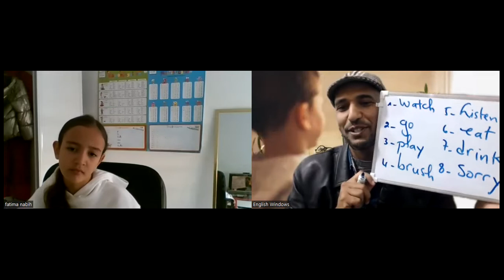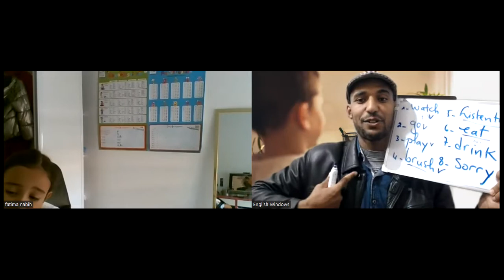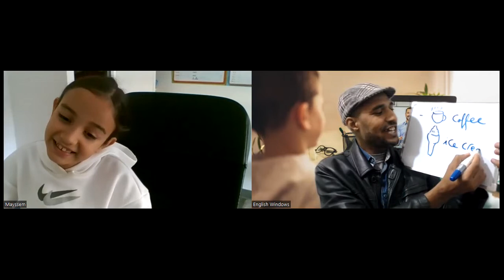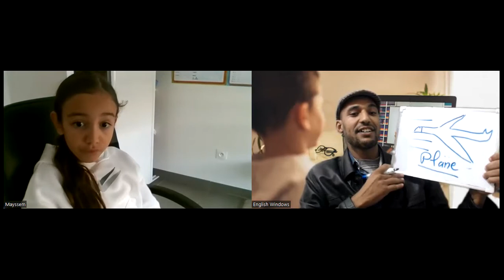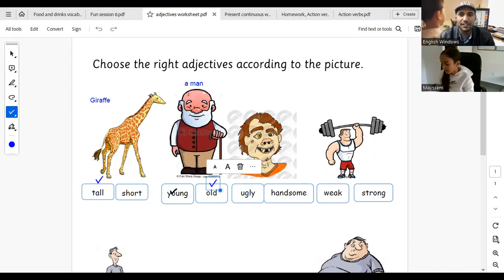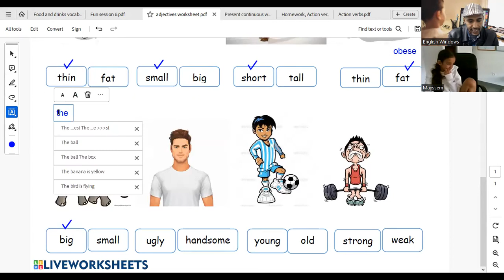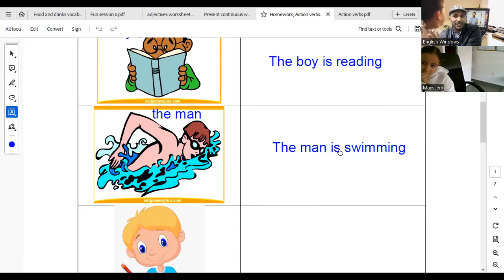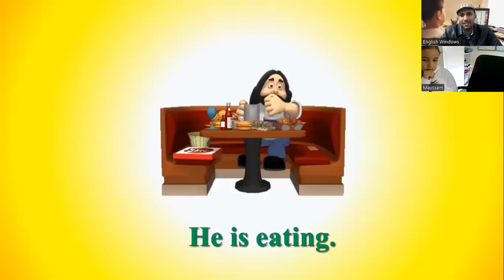English Online Course with Mayssem || Class 6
with great passion for learning and teaching. The platform provides authentic online English classes for English learners, especially kids.We provided high quality tutoring services
to stdeunts of a variety of learning needs, age groups, goals, and learning profiles. We helped many students from Saudi Arabia, France, Morocco, and Canada ...and they
all benefited from avariety of courses aiming at introducing aboslute beginners to the basic levels of English, imroving students' language skills in terms of listening, speaking, reading and writing.
We also helped several intermmediate students take their English skills to the next level, using a vriety of learning materials and teaching aids. Our philosophy of teaching focuses on interactive communication with students
to make them familiar with English: constructing simple and compound sentences using basic English vocabulary, encouraging students to make complex sentences by asking them high order questions that aim to enhace their critical, analytical, and problem_solving skills. Our platform
also offers ESP courses (English for Specific Purposes), helping students to get prepared for IELTS, paving the way for novice teachers to prepare for their TESOL and get and accredited certifcate, and helping professional improve their business English and gain confidence when speaking
in public or writing business reports and presentations. English Online Course with Mayssem || Class 6!

تواصلوا معنا للإستفادة من خدماتنا